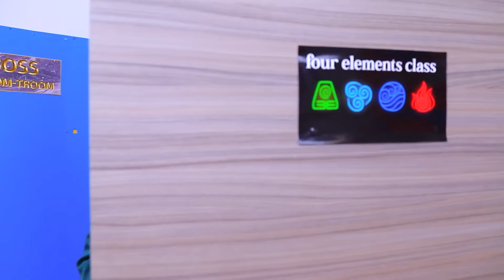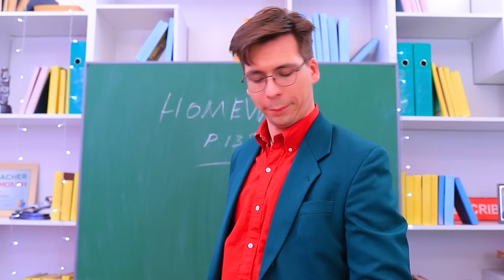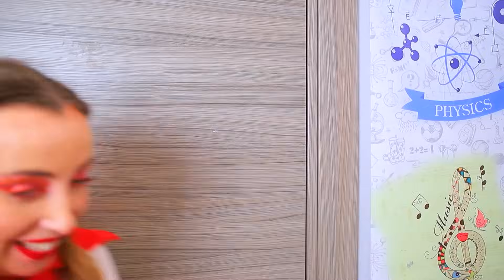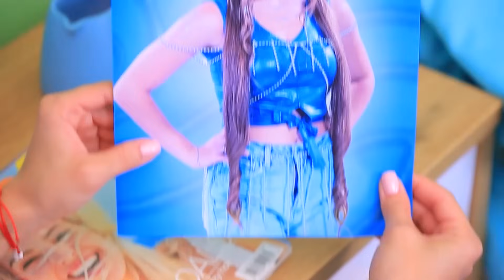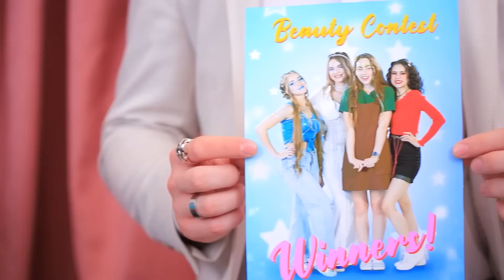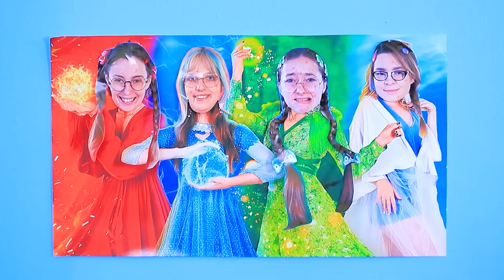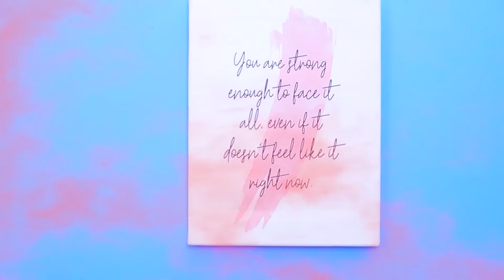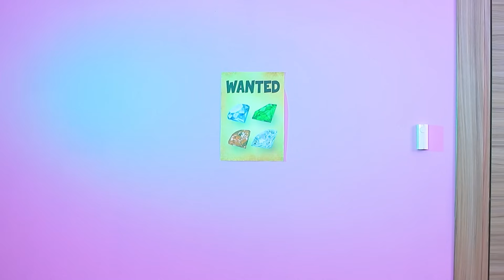จากเนิร์ดสู่ 4 องค์ประกอบยอดนิยม! สาวธาตุน้ำ, สาวธาตุไฟ, สาวธาตุลม และสาวธาตุดินในชีวิตจริง!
นักสืบจากมหัศจรรย์อารมณ์อลเวง 2! ใครเป็นคนฆ่าลั้นลากันเนี่ย?

การเติบโตของเด็กเนิร์ดสู่การเป็นสาวๆธาตุทั้ง 4 ผู้โด่งดัง! เคล็ดลับในวิทยาลัย!